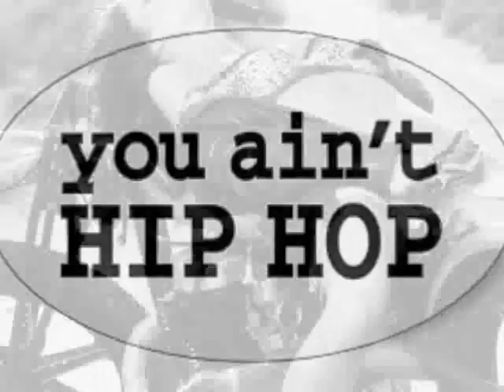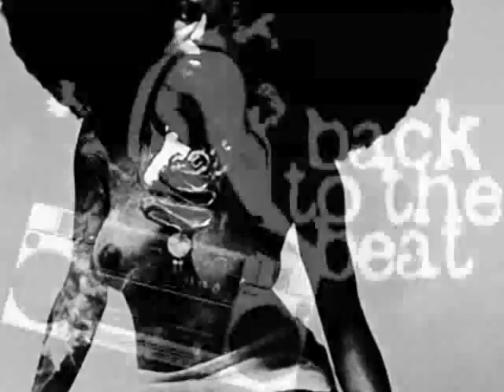HipRocHopRollFunkSoul Tx Samples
old school HipHop Beats With Funk Basslines with a Rock Guitar Edge  Real Cool